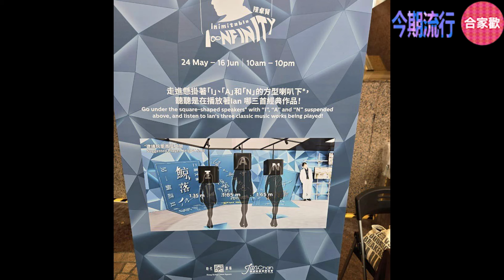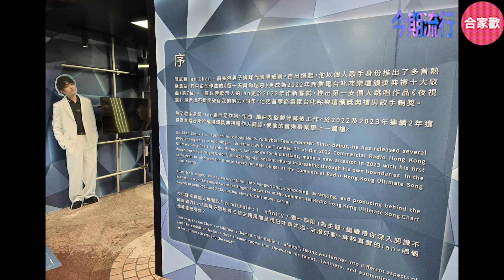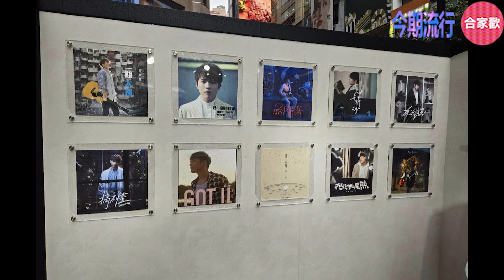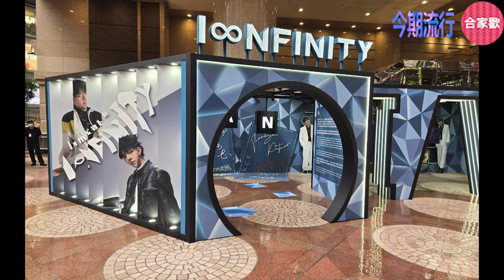今期流行 EP472 - 陳卓賢 Ian首個個唱 終極加場 合共7場 破MIRROR成員Solo紀錄